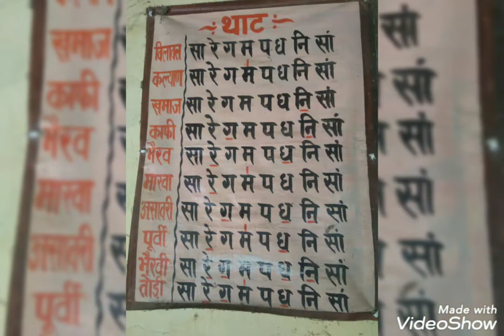l channel ko subscribe